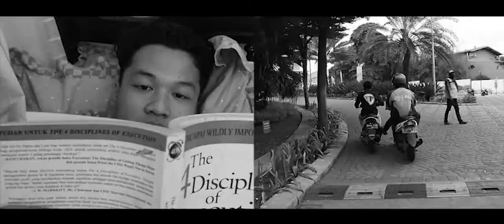My Stereo Ill - Anti Korupsi (SAKSI2020)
Produksi by : Bratva Film 2020

Director by : triyas wibawa arifien
Produser by : caroline angelina
Dop n light by : ilham naufal
Art n wardrobe by : rifqi daffa, oke dharma, caroline angelina,
Editor offline by : rifqi daffa
Editor online by : oke dharma

Koruptor by : triyas wibawa arifien
Gojek by : rifqi daffa
Istri gojek : fahita